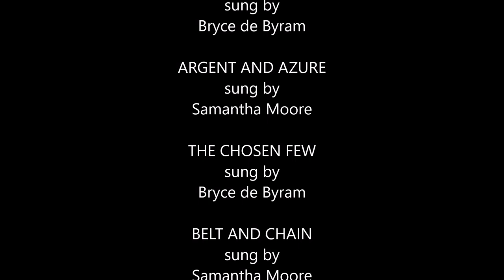Kingdom of Atlantia Slideshow 1975-2016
The Kingdom of Atlantia is one of 20 within the Society for Creative Anachronism, an international non-profit organization with tens of thousands of members residing in countries around the world. The SCA is dedicated to researching and re-creating the arts and skills of pre-17th-century Europe. Participants, dressed in clothing of the Middle Ages and Renaissance, attend events which may feature armored combat tournaments, arts exhibits, classes, workshops, dancing, feasts, and more.

In honor of the 50th Anniversary of the SCA, the Kingdom of Atlantia is proud to look back on their own history in this slideshow.